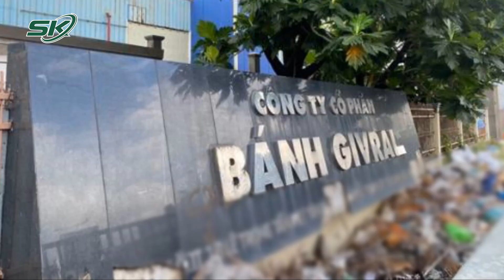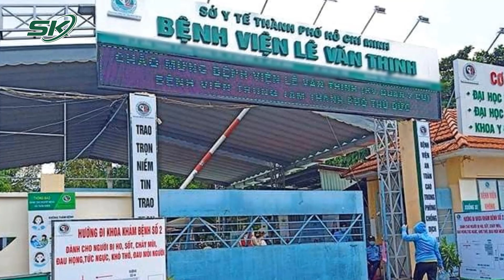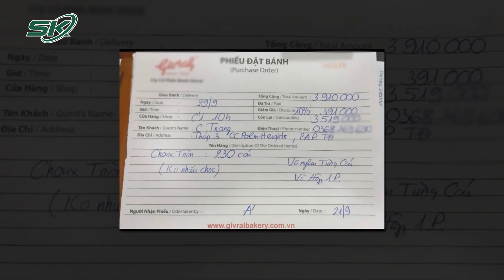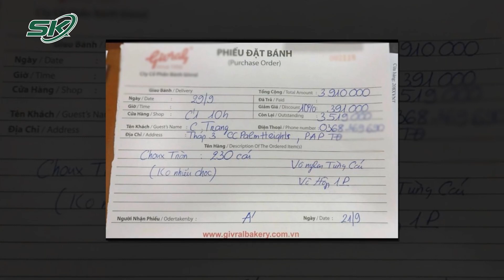Sở Y Tế Công Bố Nguyên Nhân Vụ Ngộ Độc Bánh Trung Thu Khiến 1 Người Tử Vong, 50 Người Cấp Cứu | SKĐS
SKĐS | Liên quan đến vụ nhiều người ngộ độc sau khi ăn bánh trung thu ở thành phố Thủ Đức, mới đây, sở y tế TP.HCM đã công bố nguyên nhân gây ra vụ việc. Các chuyên gia nhận định khả năng cao do bánh su kem đã nhiễm khuẩn trước đó.

Mời quý vị và các bạn xem thêm: Tạm Giữ Thêm Chồng Của Nghi Phạm Vụ Cô Gái Bị Sát Hại Ở Chợ Đầu Mối Thủ Đức